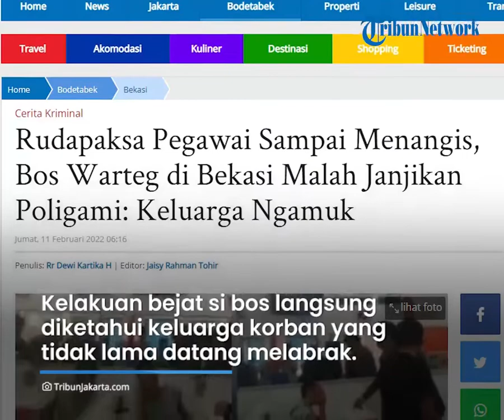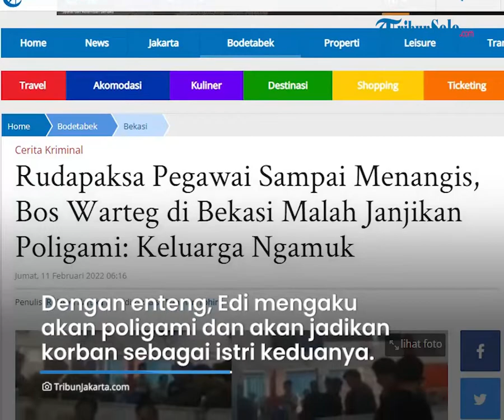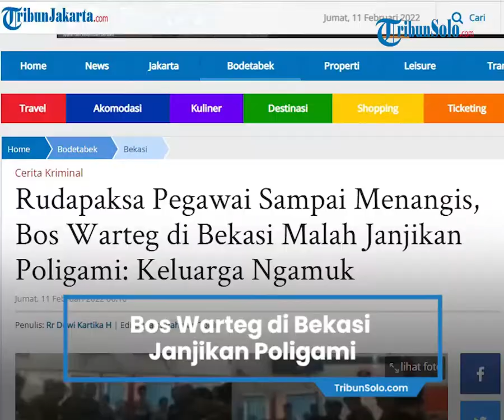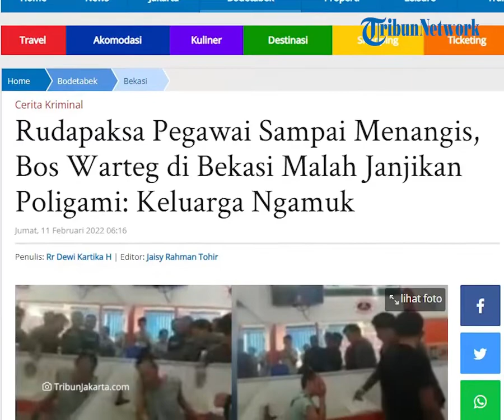Rudapaksa Karyawanya, Bos Warteg di Bekasi Malah Janjikan Poligami, Bikin Warga dan Keluarga Geram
TRIBUN-VIDEO.COM - Seorang Bos Warteg di Jalan Kasuari, Perumahan Cikarang Baru, Desa Mekar Mukti, Kecamatan Cikarang Utara, Kabupaten Bekasi tega malakukan aksi biadab kepada pegawainya sendiri, SYN.

Ia nekat merudapaksa gadis yang baru berusia 17 tahun.

Kelakuan bejat si bos langsung diketahui keluarga korban yang tidak lama datang melabrak.

"Iya baru sekali, aku ngaku," ucap bos warteg , bernama Edi Wiyono.

Ucapan Edi Wiyono sontak memancing amarah warga.
Sementara itu pegawai warteg Edi Wiyono, SYN (17) menangis histeris lalu tiba-tiba jatuh pingsan.

SYN rupanya baru saja dirudapaksa dan diancam akan dibunuh oleh Edi Wiyono.

Seorang pria berbaju abu-abu terlihat begitu marah dengan Edi Wiyono.

Ia mengaku korban yang merupakan keponakannya meminta tolong lantaran sudah dirudapaksa dan diancam akan dibunuh oleh Edi Wiyono.

"Kamar dikunci, dobrak-dobrak pintu ancam mau ngebunuh," katanya dengan penuh emosi.

Edi Wiyono kemudian hanya bisa memelas.

"Aku ngerasa salah, saya mau tanggug jawab," ucap Edi Wiyono.

Dengan enteng, Edi Wiyono mengaku akan poligami dan menjadikan korbanistri keduanya.

Ucapan tak beradab Edi Wiyono, langsung disambut pukulan dari warga yang kesal, dan keluarga mengamuk.

"Yang penting tanggung jawab, ngawinin juga mau," kata pria tersebut.

"Heh, enak aja lu ngawinin-ngawinin, ga sudi," bentak seorang warga sembari mentoyor pria tersebut.

Kapolsek Cikarang Kompol Mustakim mengatakan, video viral merupakan detik-detik warga mencoba menangkap terduga pelaku persetubuhan.

"Benar kejadian Minggu 6 Februari 2021 lalu, warga mendatangi warteg yang diduga menjadi lokasi persetubuhan anak di bawah umur," kata Mustakim.

Kronologi bermula saat posisi warteg masih dalam keadaan tutup, korban berada di dalam kamar tengah tertidur.

"Sekira jam 05.30 WIB pelaku mengetuk pintu kamar korban lalu dibukakan pintu kamar dan pelaku langsung mendorong korban," ungkapnya.

Korban yang terjatuh ke lantai langsung dibekap sambil diancam agar tidak teriak, kemudian pelaku langsung melucuti pakai korban hingga terjadi persetubuhan.

"Setelah disetubuhi, korban langsung menghubungi keluarganya yang tinggal tidak jauh dari daerah itu. Kemudian, tidak lama saudaranya dan warga datang seperti yang ada pada video di medsos," jelas dia.

Baca juga: Aksi Heroik Ayah Lepaskan Anak dari Terkaman Buaya, Perjuangannya Berakhir Pilu

Mustakim memastikan, pihaknya sudah melakukan penangkapan terhadap pelaku. Dia saat ini berada di Rumah Sakit Polri Kramat Jati Jakarta.

"Jadi, pada saat diamankan oleh warga, pelaku ini berusaha mengancam mau bunuh diri, dia mengambil kujang (pisau) dan menusukkan sebanyak lima kali ke perutnya," terang Mustakim.

Artikel ini telah tayang di TribunJakarta.com dengan judul Rudapaksa Pegawai Sampai Menangis, Bos Warteg di Bekasi Malah Janjikan Poligami: Keluarga Ngamuk,
Penulis: Rr Dewi Kartika H | Editor: Jaisy Rahman Tohir